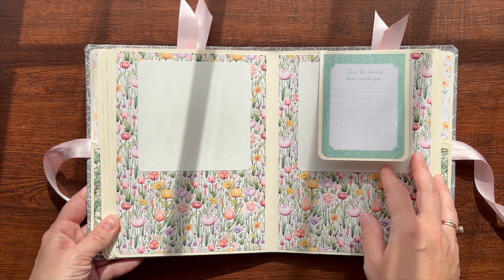"Happiness blooms from within" scrapbook album walkthrough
I can make a custom, personalized album for your special day.

Materials
Paper, card stock.